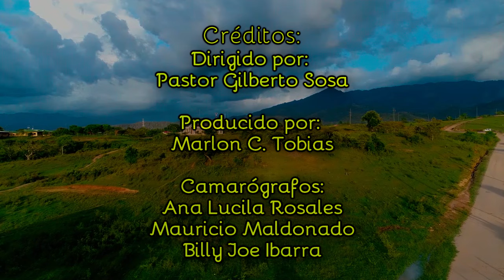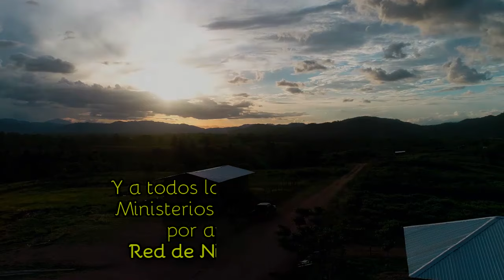Red de niños y niñas de ministerios Alfa y Omega